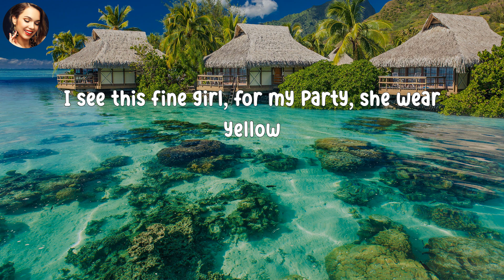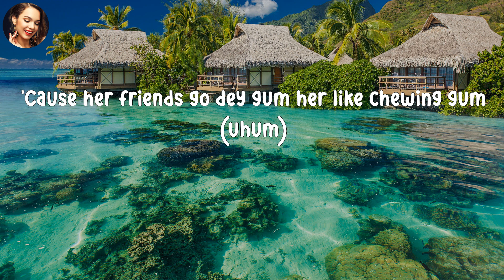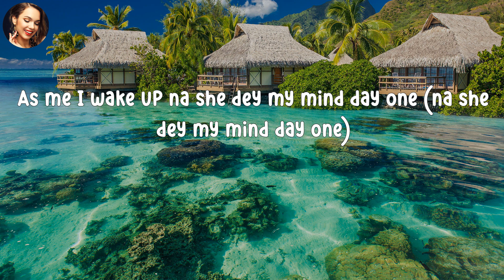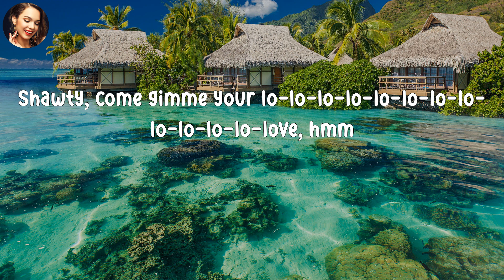Rema - Calm Down (LETRA) // Liu3 Letra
Mi Gente Latino, Modern Latin American Music, Musicas Do Tik Tok, Modern Latin Music, Modern Latin Pop Music
Music Latina 2023, Musicas De Tik Tok 2023, New Hispanic Songs, Latin Song Tik Tok, Newest Latin Songs
Pandora Musica Latina, Playlist Musica Latina, Pop Latino 2023, Pop Latino 2023 Mix, Latina Pop Singer
Zumba Reggaeton Tiktok, Urban Reggaeton, Trap Reggaeton, Tik Tok Reggaeton Hot, Latin Party Songs, Tik Tok Reggaeton
Latin Music Mix 2023, Baila Conmigo Tiktok Dance, Reggaetonista, Latin American Hits, Reggaeton Music 2023, Hot Spanish Singers